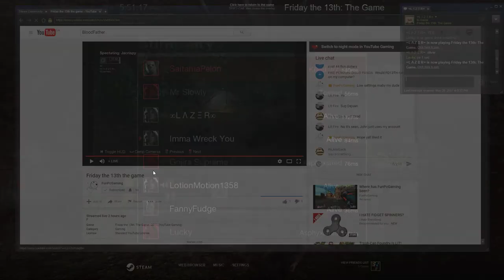Friday the 13th The Game - Gameplay with Dejan